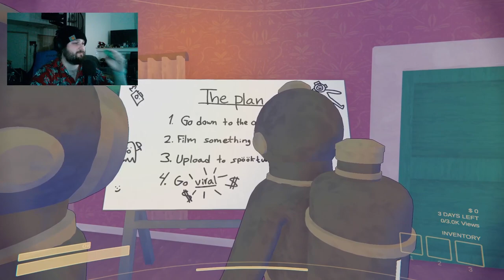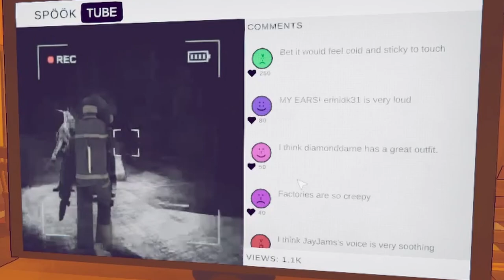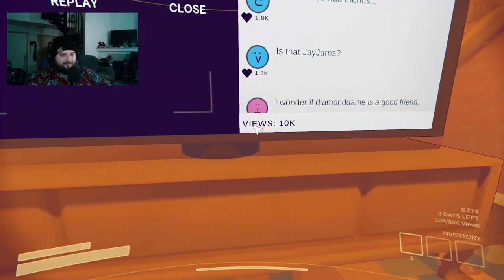This Is Game of the Year | Content Warning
Watch as we travel into the depths and hope to all make out alive just for views!
Friends In the Video: Damon (TTV:Diamonddamme) Kodie (KodiakBjorne) Ali (Raven_Root)